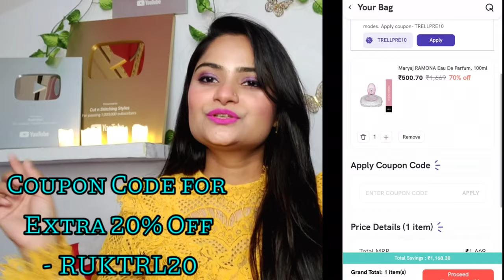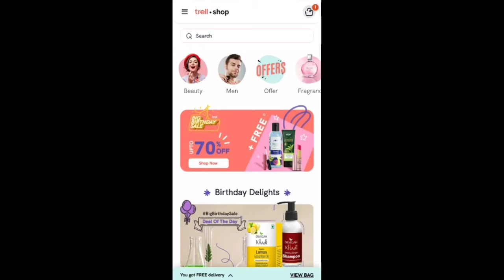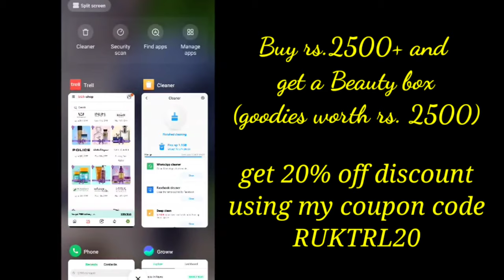🌟 Best perfumes under 400rs. 🌟 My latest perfumes/ Mist collection, Fragrances 💜 Affordable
Hello everyone
Today I'm going to share my perfumes collection, all under 400 rs.

The most awaited sale is here! Get huge discounts (upto 70%) on your favourite brands. Click on the link above and add to cart now so that you don't miss out on anything!